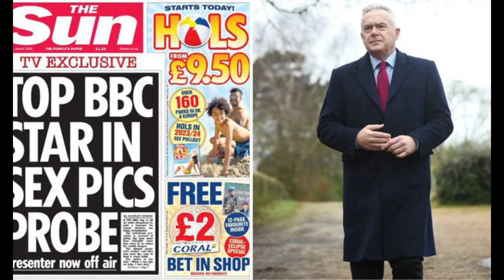Huw Edwards latest'Complicated' Edwards 'not impressed' by BBC coverage